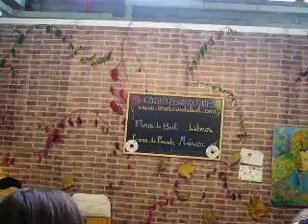Biocultura 2008. FLORES DE BACH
Video de Biocultura